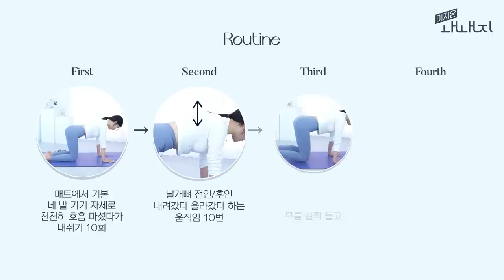부유방, 팔뚝살, 뒷겨드랑이살, 거북목 교정까지! 하루 3분이면 충분합니다.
이 동작 하루 3분이면 상체라인이 예뻐져요!
매월 넷째 주 월요일 PM8:00 [내몸은 내가 지킨다!]

🔹이지은 다이어트가 매일 입는 '순환레깅스' 구경하기

Chapter
00:00~01:34 인트로
01:34~08:08 동작설명
08:08~ 아웃트로